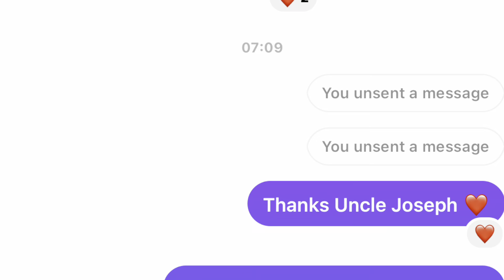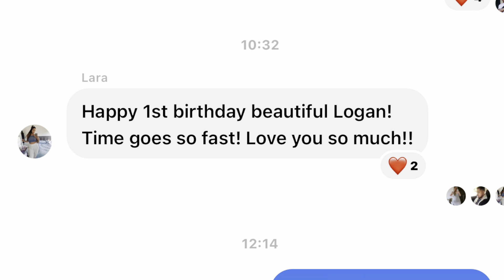My brother Logan’s 1st Birthday